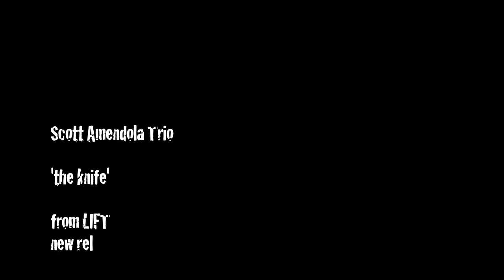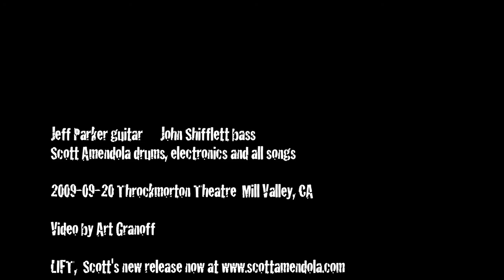Scott Amendola Trio 2009-09-20 in Mill Valley, CA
'The Knife' from new release LIFT at scottamendola.com

Jeff Parker guitar  John Shifflett bass   Scott Amendola drums, electronics, composition

Throckmorton Theatre, Mill Valley, CA